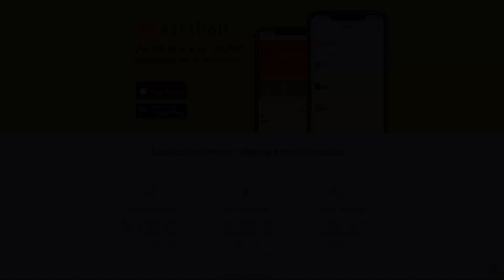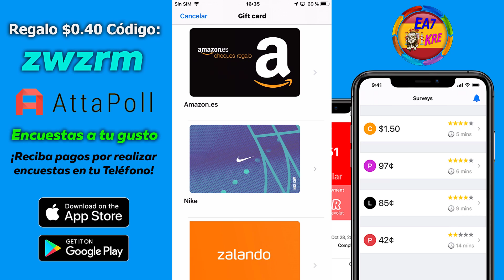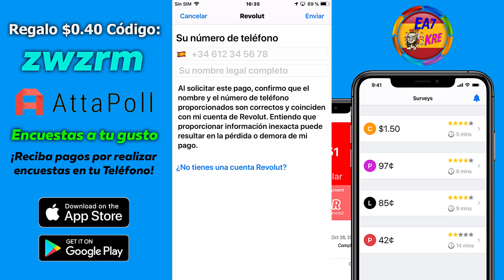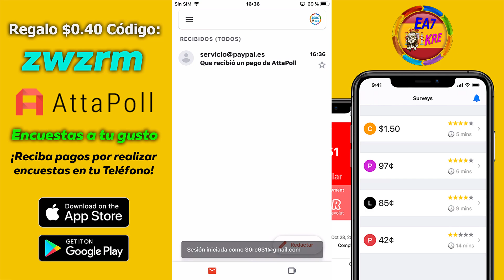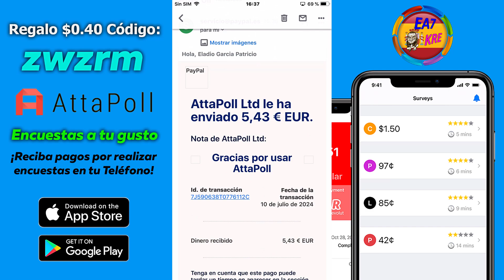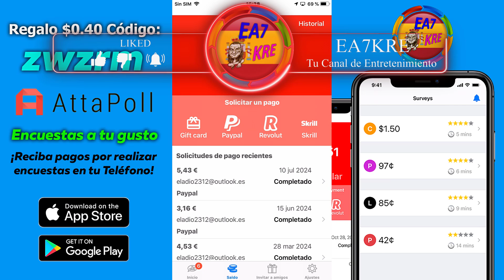DINERO RÁPIDO con ATTAPOLL 2025 😱 la MEJOR APP para GANAR Dinero a PAYPAL con encuestas en 2025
DINERO RÁPIDO con ATTAPOLL  😱 la MEJOR APP para GANAR Dinero a PAYPAL con encuestas

Onlinejobs. Gana hasta $5 por oferta. Empezar A Ganar!!

Faucet para ganar Space Token, que enlaza con Final Autoclaim.

DUTCHYCOPR.SPACE conocida por, Final Autoclaim. La mejor Faucet , Con  más de 6 formas de ingresos, diferentes, dentro de la misma faucet.

HONEYGAIN. Regalo de $5.00.
Honeygain como ganar mas rapido 🐝 Honeygain Jump Task 🐝 Jump Task Honeygain 🐝 Gana 10% Más

Rewardy 😱 La Mejor Aplicación para Ganar Dinero en Paypal   ✅ TRUCO PARA GANAR MAS

BINANCE 💵 El Mejor Exchange.

🌟GraBTC Faucet🌟 La mejor APP para ganar Bitcoin Gratis 🌟 Ganar Dinero por Internet

TEASERFAST. Gana Rublos Gratis sin Inversión y en Automático, sólo por ver publicidad.
Retiros desde 1 Rublo por Payeer y otras Billeteras.

EXPRESS-WALLET. Gana Rublos Grátis con o sin Inversion y en Automático, sólo por ver publicidad.
Retiros desde 1 Rublo por Payeer y otras Billeteras. Registro

CRYPTOTAB, Instala el navegador CryptoTab y comienza a ganar Bitcoin Gratis sólo por usarlo.

minar criptomonedas
ganar dinero por internet
mineria bitcoin
mineria bitcoin
mineria criptomonedas
minar bitcoins
minar bitcoins
minar en la nube
minar ethereum
minar bitcoins android
nicehash
honeygain
cryptotab
btcclicks
coinbase
attapoll
ea7kre